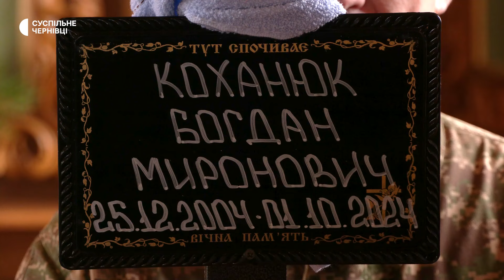"Хотів на фронт з 17 років". У Чернівцях попрощались з Богданом Коханюком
У Чернівцях попрощались 19-річним військовим Богданом Коханюком. Він прийняв рішення піти на фронт, коли почалось повномасштабне вторгнення. Тоді хлопцю було 17 років й через вік він не міг цього зробити. Тому спочатку ходив на вишкіл, а коли став повнолітнім, вступив до "Вовків Да Вінчі". Згодом перевівся до АЗОВу, аби служити на бойовій позиції. Як Богдана пригадують родичі та побратими – у відео.